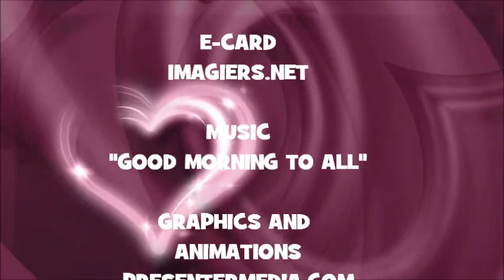¡FELIZ CUMPLEAÑOS AMIRA!